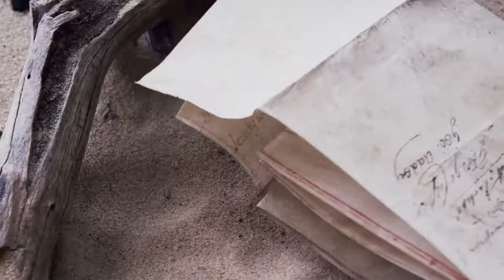Benassi Bros & Sandy - Illusion (Murat Ozturk Remix)